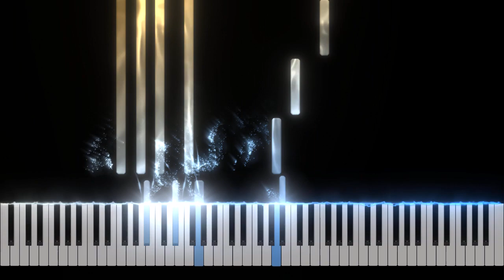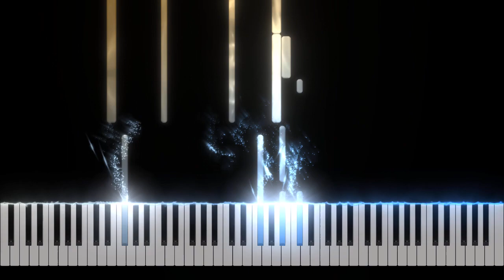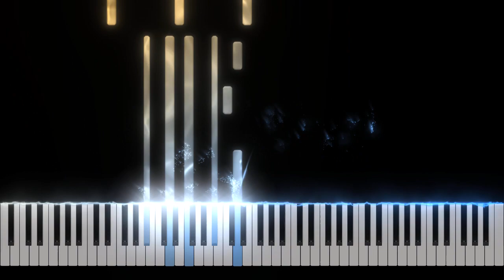Terraria Journey's End OST: Town Day - Piano Tutorial [Nivek.Piano]